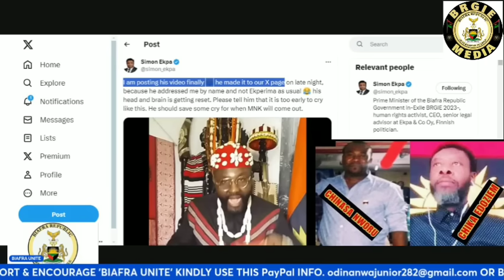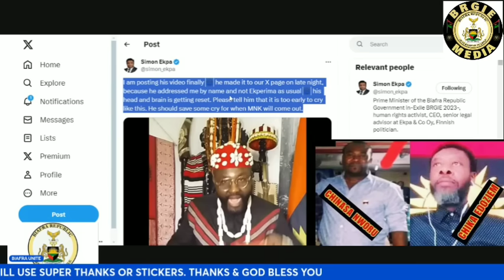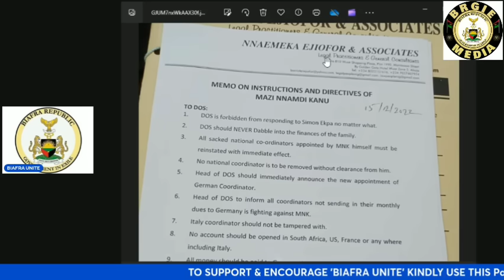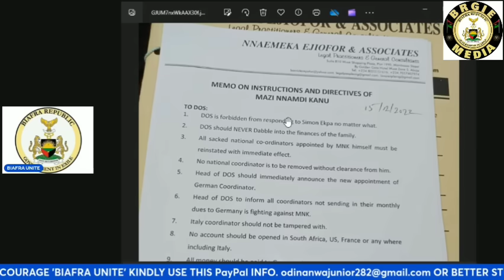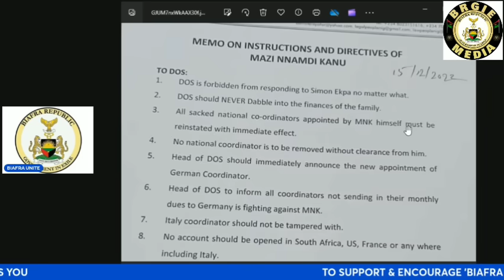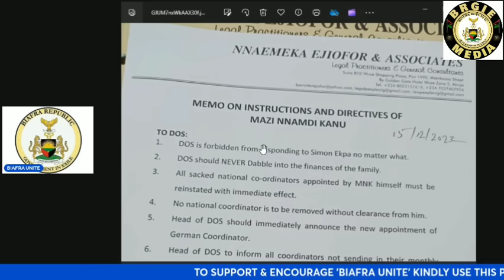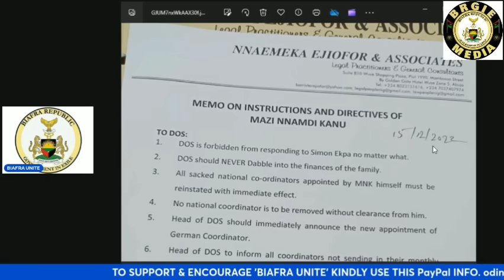Members of DOS/IPOB Nigeria Confess that Simon Ekpa is now in Charge of Biafra Struggle